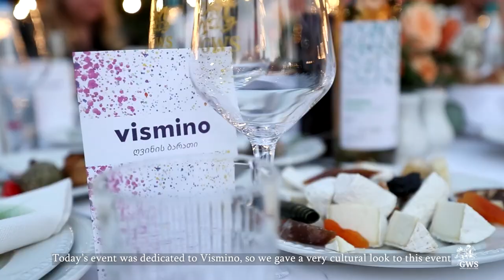GWS Winery & Artists Union ConceptArt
The 5th annual event of Georgian wines and Spirits company was held on 17th of July✨
The guests had the opportunity to watch the creation of Vismino's new etiquette and taste new wines from the limited collection accompanied by live Jazz performed by a moving festival CA-Goes To and world known Musicians: Beka Gochiashvili, Mike Mitchel, Natalia Kutateladze, Sandro Gegetchkori, Erekle Getsadze, Levan Deisadze and Anastasia Aladze 🍷
🖋 Project Art Director - Teona Jorbanadze
🎥 Video - Tengiz Giorbelidze, Beka Parjiani, Saba Pruidze, Nutsa Jorbenadze